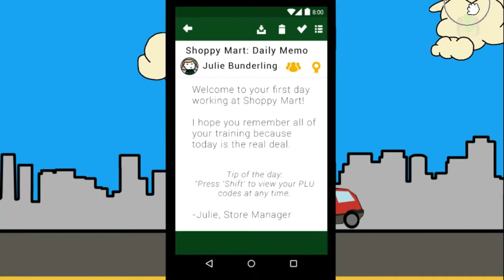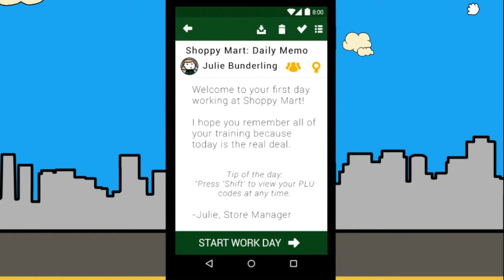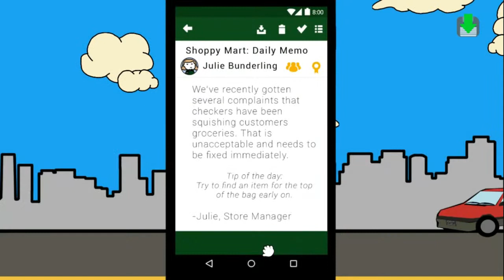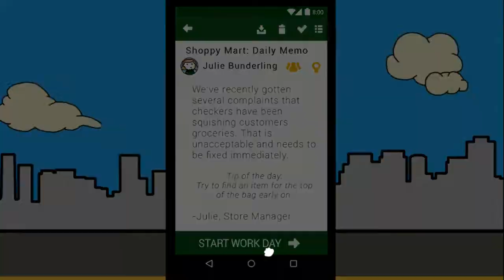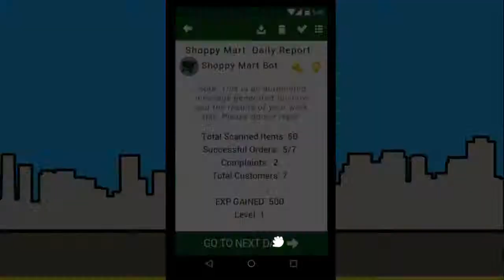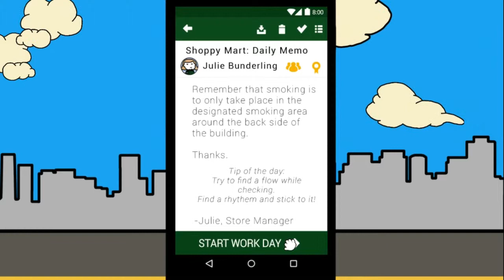some people are mad--Shoppy Mart steam edition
today i play Shoppy Mart the steam edition hopefully you enjoy i did had my mic on but it wasn't picking my voice so well but it's still there so you can actually hear my voice.

this video was edited with Wondershare Filmora